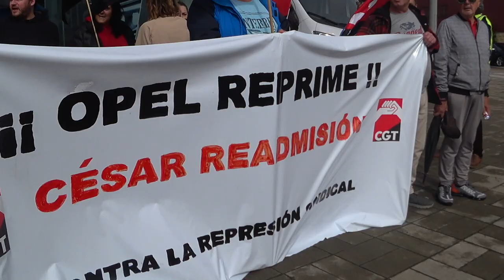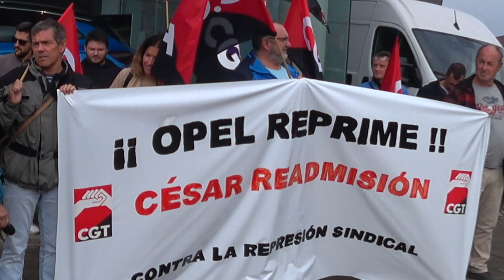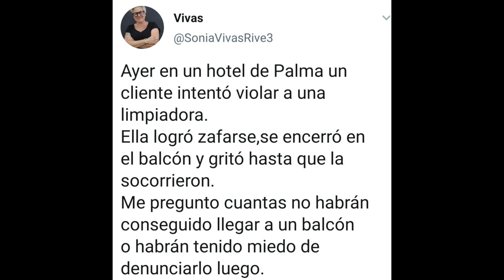220927 Readmitir a Cesar, compañero de CGT. Concentración en la Opel de Santander.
Concentración en apoyo al compañero Cesar Yagües, en el concesionario de Opel Auto Palas en la Avda Parayas 34 de Santander.
Martes 27 - 12:00 del mediodía.
Como ya sabéis, la multinacional Opel (Grupo Stellantis) ha despedido a nuestro compañero Cesar Yagües, miembro del comité de empresa de Opel y Secretario General de CGT Aragón - La Rioja.

Ante este despido, que desde CGT consideramos un ataque directo a toda la organización, no cabe otra respuesta que la movilización y la denuncia publica, tanto en Zaragoza, como a nivel estatal e internacional.

El pasado día 8 ya se realizo una primera concentración en Zaragoza y el siguiente paso es la realización de concentraciones (de momento "pacificas") ante concesionarios de Opel o del Grupo Stellantis (Peugeot, Citroën, Opel...) en las diferentes localidades del estado estado español donde puedan realizarse.

Os pedimos la máxima difusión y el máximo apoyo ante un hecho tan grave como es el del despido del compañero Cesar.

Salud!

David Gómez Pérez

Secretaría de Acción Sindical de la CGT en Cantabria
C/ Joaquín Reguera Sevilla 2, bajo. 39001. Santander.